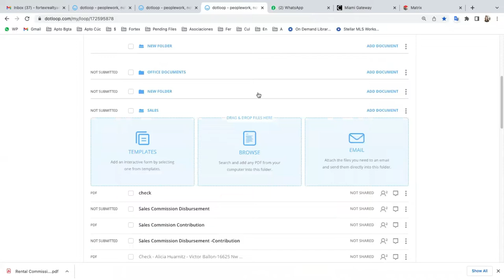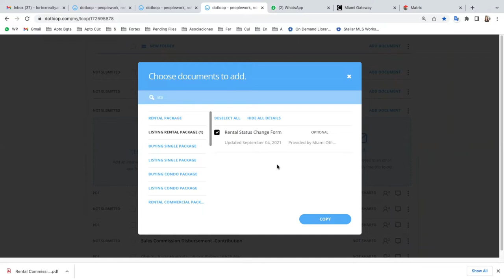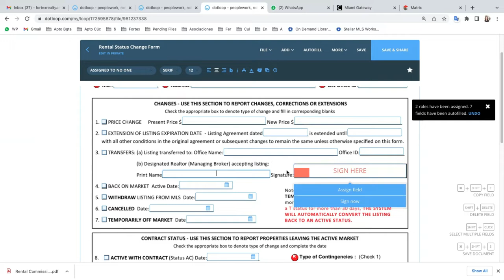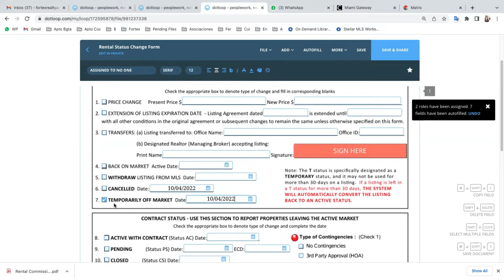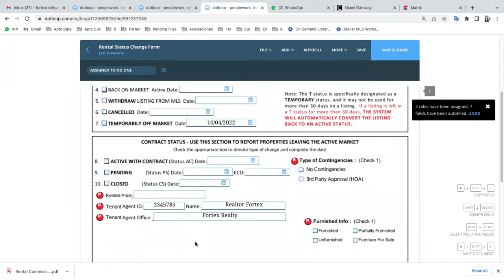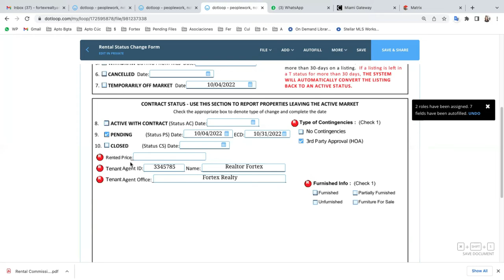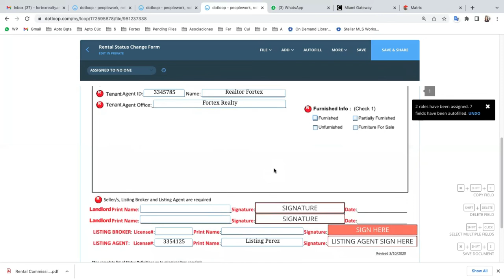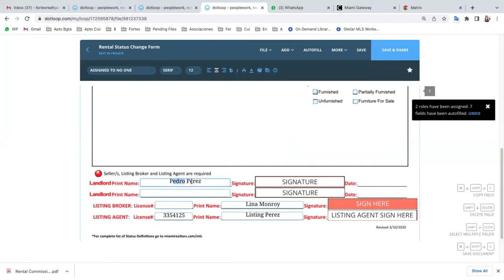Status Change Form Renta | Fortex Realty